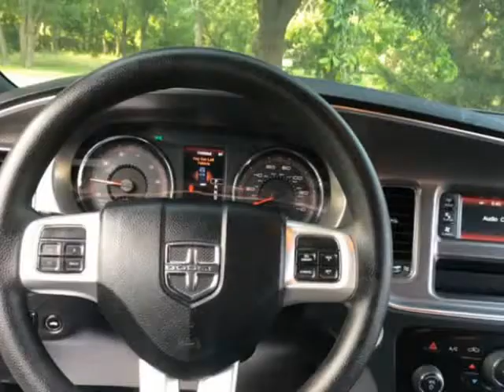2012 Dodge Charger 4dr Sdn SE RWD , BUY HERE PAY HERE (Arlington , Texas)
This 2012 Dodge Charger is brought to you by STYLE AUTO LLC!
STYLE AUTO LLC
531 W Division St, Ste C
Arlington